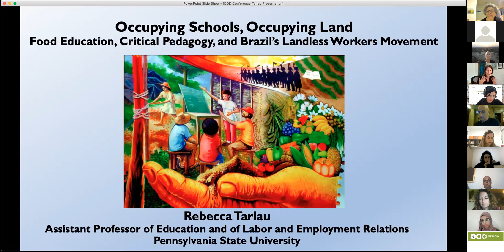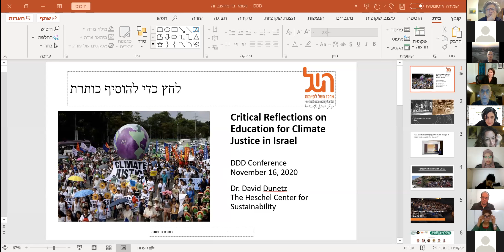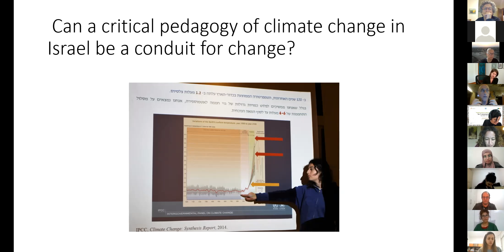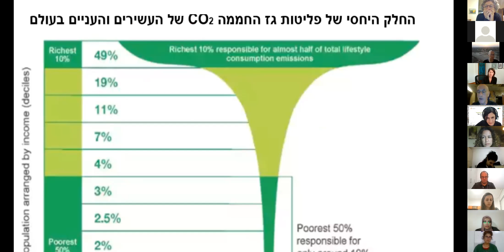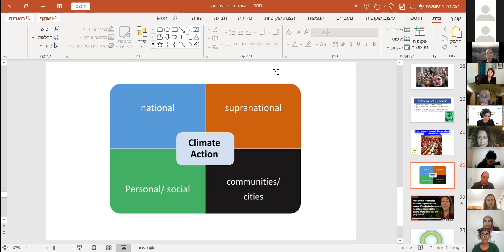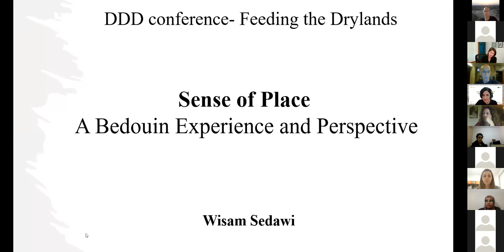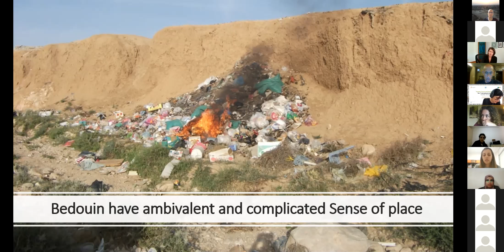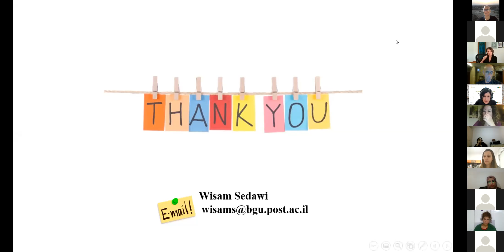Critical Education in Nexus of Food, Energy and Water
ddd conference 2020
Drylands, Deserts & Desertification Conference